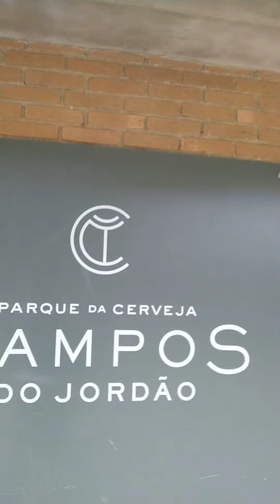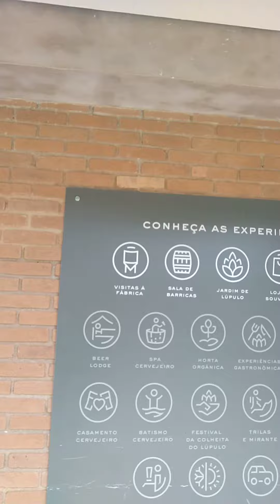Campos do Jordão SP não é La essas coisas que falam ... Só a arquitetura que é linda e ponto!